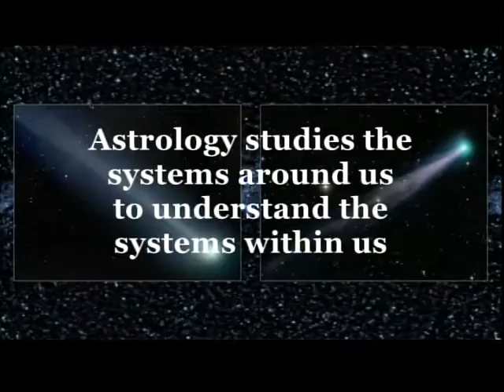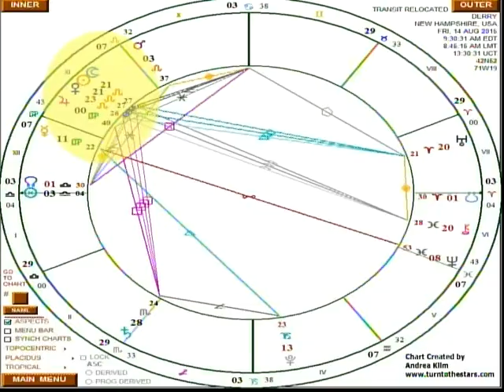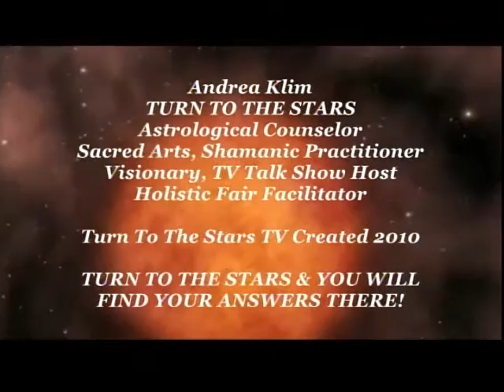Leo New Moon August 14, 2015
Turn To The Stars & You Will Find Your Answers There ...